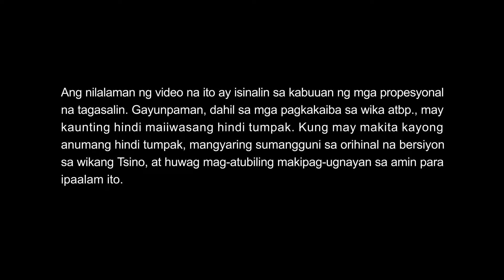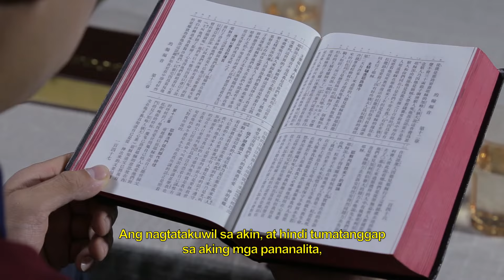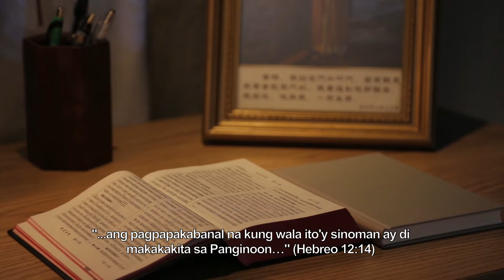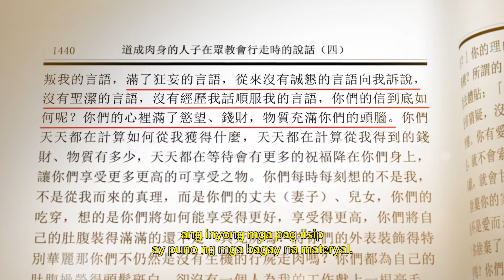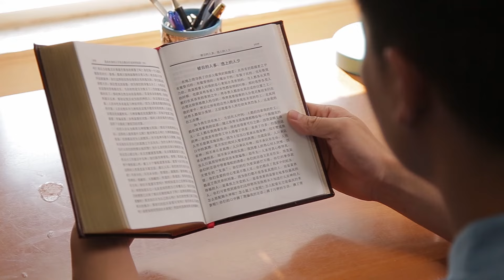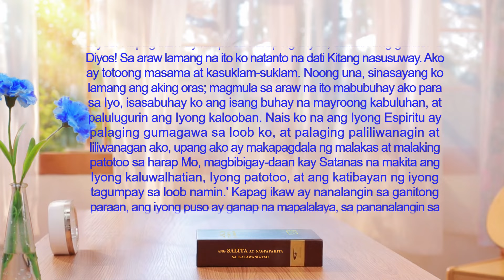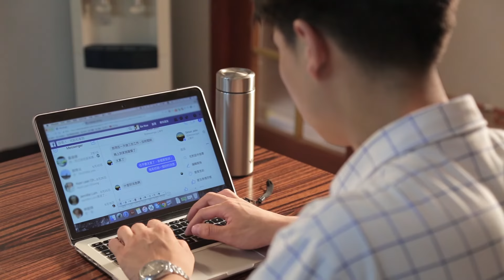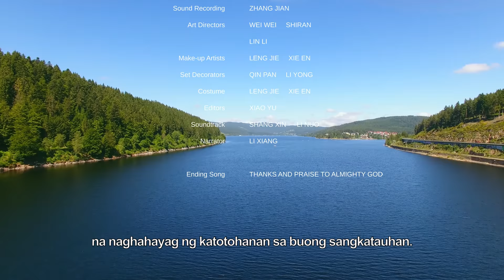Tagalog Christian Video｜"Umuwi ang isang Pagala-galang Puso"｜God Led Me Onto the Right Path of Life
Magmula noong maliit siya, naniwala si Novo sa Panginoong Jesus, tulad ng kanyang ina. Kahit na madalas siyang nagbabasa ng Biblia, nagdarasal, at dumadalo sa mga sermon, madalas niyang hindi mapigilang sundan ang mga masasamang kalakaran ng mundo, hanapin ang mga kasayahan ng laman, at magsinungaling at mandaya … Maraming beses siyang nagpasyang iwaksi ang buhay na paulit-ulit sa pagkakasala at pangungumpisal, pangungumpisal at pagkakasala. Subalit, palagi siyang nabibigo. Paglaon, noong nagtatrabaho si Novo sa Taiwan, narinig niya ang ebanghelyo ng kaharian, at sa pamamagitan ng pagbabasa sa mga salita ng Makapangyarihang Diyos naisip niya na ang Makapangyarihang Diyos ay ang pagbabalik ng Panginoong Jesus, at na ang Kanyang gawain ng paghatol at pagpapadalisay sa mga huling araw ay ganap na makakayang lutasin ang problema ng makasalanang kalikasan ng sangkatauhan. Kaya tinanggap niya ang gawain ng Makapangyarihang Diyos sa mga huling araw nang may pusong puno ng galak. Pagkalipas ng dalawang taon, bumalik si Novo sa Pilipinas at sinimulang tuparin ang kanyang tungkulin sa Iglesia ng Makapangyarihang Diyos. Natagpuan niya ang kanyang layunin at direksyon sa buhay, at magmula noon nakauwi na sa wakas ang kanyang pagala-galang puso.